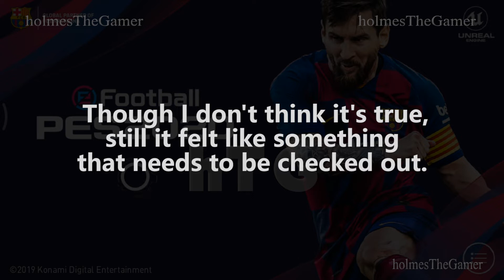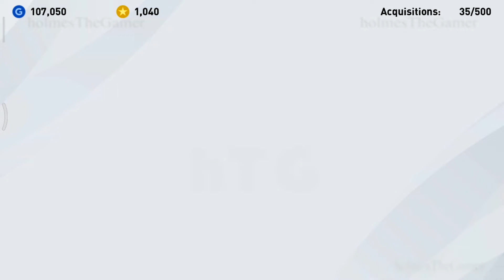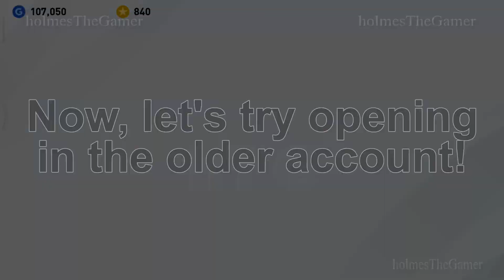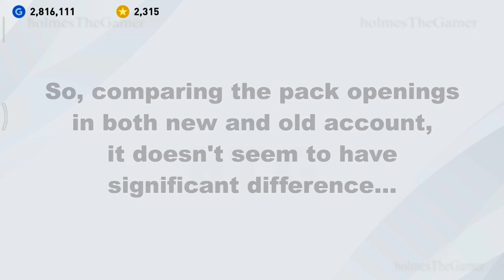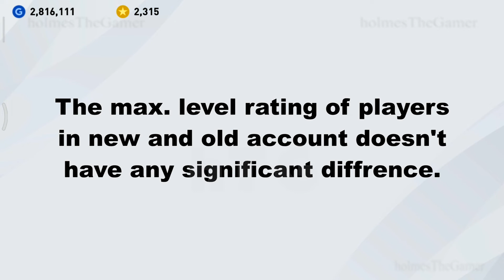New vs Old Account: Which gets better players in Black Ball Featured Pack! PES 2020 Mobile Tricks?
Some claim that newer accounts in PES 2020 Mobile can get better player cards than older accounts? Is this claim true or false? Let's see by opening the Tottenham Hotspur Club Selection pack.

New Account vs Old Account: Which one gets better players?

Share it with all your friends who love PES Mobile.✌
Note: Don't forget to log in and play special events of the 3rd Anniversary campaign
eFootball PES 2020 Mobile Featured Harry Kane Club Selection Tottenham
eFootball PES 2020 Mobile Featured Players Club Selection
The account will contain many awesome players 😉
And don't forget to press the 🔔 bell icon.

Game Details: eFootball PES 2020 PRO EVOLUTION SOCCER - Mobile(Android Platform)
(PRO EVOLUTION SOCCER 2020 Mobile - Android)
Timeline:
Intro: 0:00
Video Content Summary: 0:10
Steps to check the claim: 0:33
Black Ball pack opening with New Account: 1:05
Black Ball pack opening with Old Account: 2:24
VIdeo's Conclusion: 3:45
Outro: 4:12